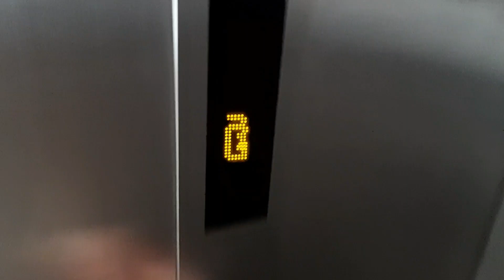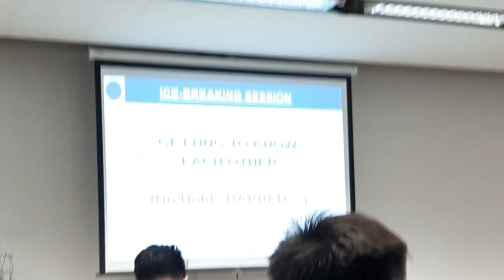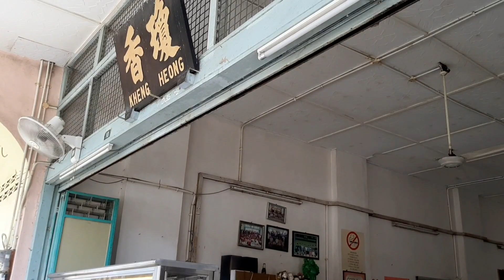i almost hurt myself. vlog #06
Go to Gym in 2020 Once ✔
Finish all New Year's Resolutions ✔

Music Credits to:
1. Roxanne by Arizona Zervas
2. Mai Tai by Jef
3. Don't Stop Me Now by Queen